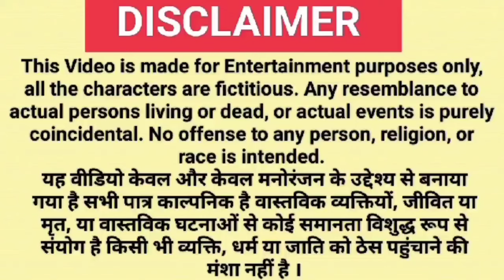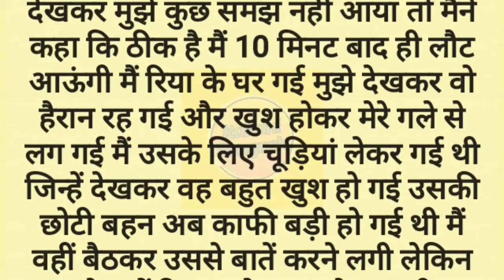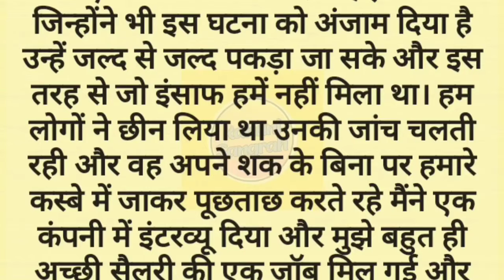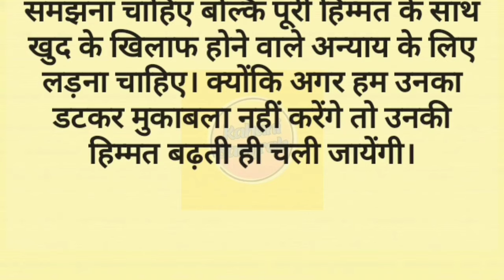Suvichar | Emotional Kahaniyan | Motivational Sad Story | Hindi Story Written | Moral Kahani Sangrah